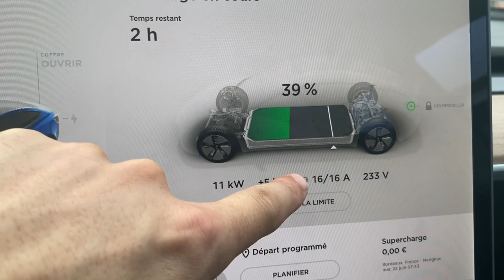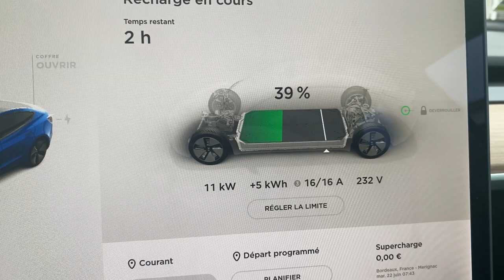Tesla Model 3 recharge à 11kw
Dans cette vidéo je recharge à 11kw en type 2 sur une borne public 18kw

Site Web pour tous ce qui concerne la Tesla